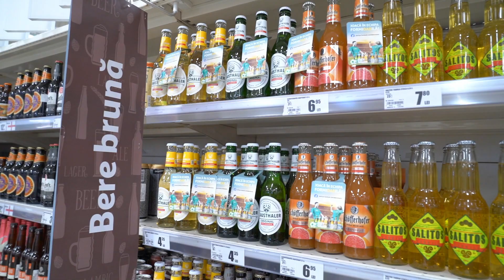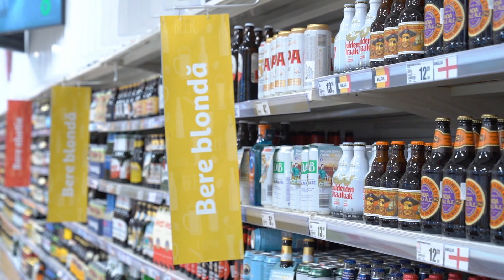Targul de bere Auchan Virgil Dumitrascu 2022